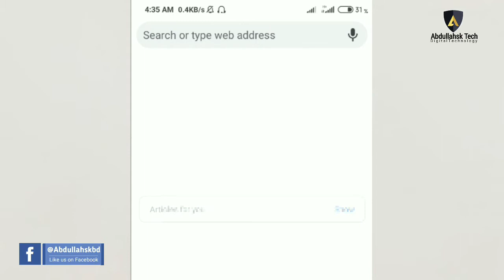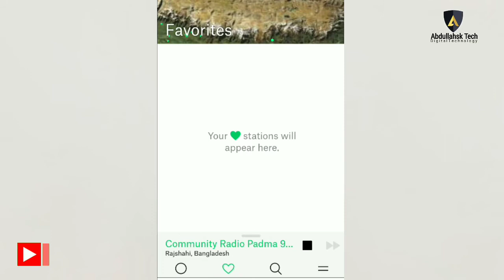How to listen world All Radio stations free in online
Radio Related video tips How to listen world All Radio stations free in online - Radio garden.

Radio Garden is a non-profit Dutch radio and digital research project developed from 2013 to 2016, by the Netherlands. You listen all radio stations free here. Free internet radio and music streaming online. How to listen worldwide Radio stations free in Online - radio garden.

People also ask:
How can I listen to global radio?
Can you listen to overseas radio stations?
How do I tune my FM radio?
Can you tune into a radio station on your phone?
Can you listen to radio online?
What is the best free online radio?
Is Online Radio Free?
How can I listen to a radio station online for free?
Radio Garden APK
Is radio garden live free?
How much does radio garden cost?
Is radio garden live safe?
How does a radio garden work?
How to listen to radio stations from other countries
How to listen to foreign radio stations
How to listen to radio stations from other cities

0:00 | intro.
0:02 | About Android app auto update stop.
0:13 | how to listen Worldwide Radio stations.
0:52 | how to Play radio garden online radio stations.
1:48 | how to change radio station.
2:01 | Add to Favorite any radio station.
2:40 | Announcement of Abdullahsk Tech.
» Credit: Radio garden, redmi 7 , Google
» Creator: Abdullah sk
» Type: Educational purpose
» Label: Abdullahsk Tech

This is the official YouTube page of Abdullahsk.